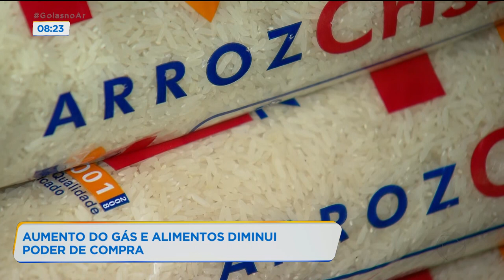AUMENTO DO GÁS E ALIMENTOS DIMINUI PODER DE COMPRA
O PRATO FEITO SUBIU 43 POR CENTO EM 2020. MAS TAMBÉM, PUDERA, ARROZ, FEIJÃO E CARNE FORAM NAS ALTURAS. SÓ O ARROZ SUBIU 83 POR CENTO O FAMOSO PF JÁ NÃO TÁ MAIS TÃO SABOROSO ASSIM, TÁ SALGADO.